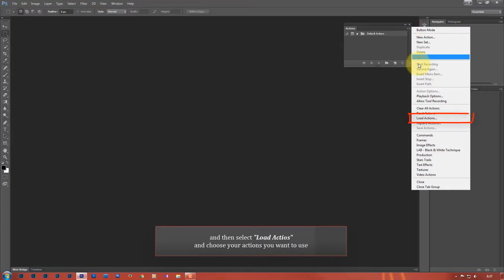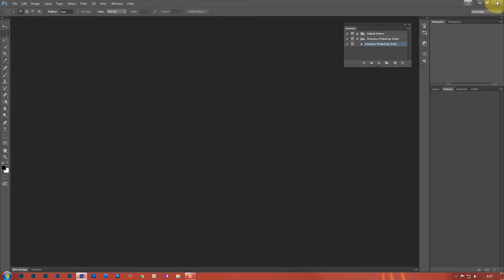4 - Load Action To Photoshop - For Photoshop CS3 And Higher